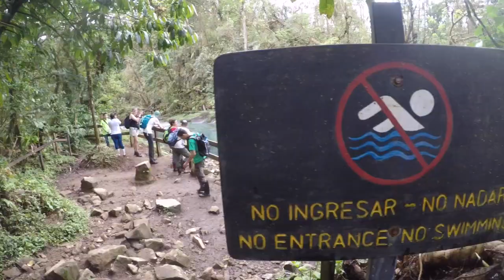Breaking the Rules: Parque Nacional Volcán Tenorio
Sometimes you've got to break the rules even when Parque Nacional Volcán Tenorio tells you no swimming.